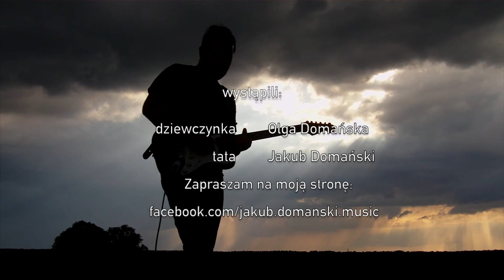My little baby